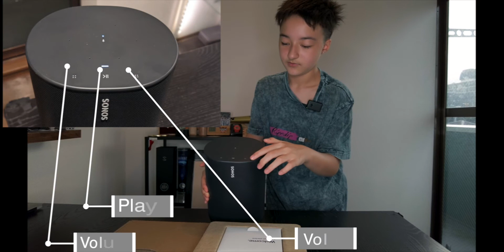SONOSのスピーカー、MOVEを紹介します。 Introducing the SONOS MOVE Speaker. best bluetooth speaker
アイヤナがSONOSのポータブルスピーカー、MOVEを紹介します。
SONOSは素晴らしいホームシアタースピーカーで有名ですが、今回はアウトドアで楽しめるMOVEをチョエックアウトしてみましょう！
フル充電で最大約11時間の連続再生が可能！屋外でもホームシアター並みのサウンドが楽しめます！
屋外でハイエンドクオリティーのサウンドをお求めの方にオススメです！
家にあるSONOSホームシアターにも接続可能なので、本当にオススメ！
Sound by SONOS...

Aiyanna wanted to introduce the new SONOS MOVE portable Speaker.   Sonos makes some amazing home theater speakers and now they have a portable one as well.  The battery last for around 10hours.  Sounds like a home theater on the move!!   Highly recommended if you want high end sound quality on the go!!  Also recommended for home theaters as well..
Sound By SONOS..